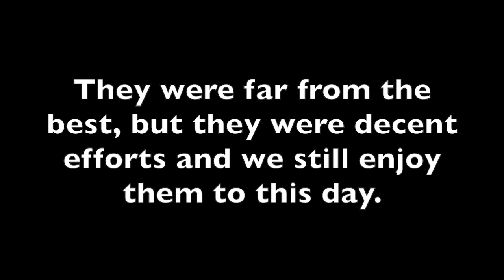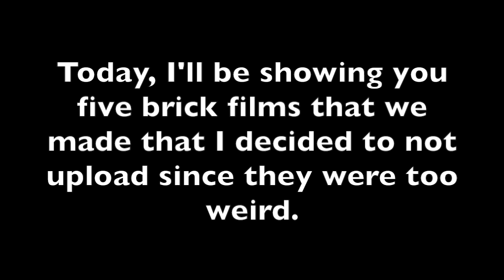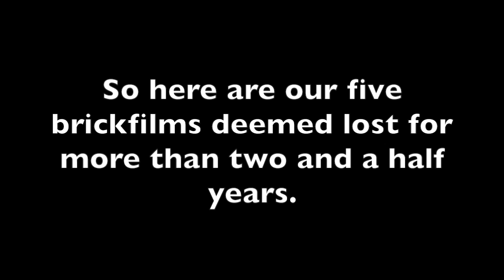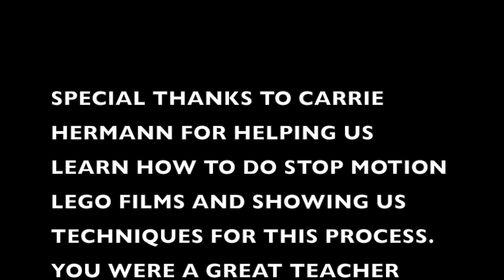The Five Resurrected Brick Films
And now for the grand clipshow.

These are still not all the brick films left, just the ones that I'm capable of showing you all.

0:28 #5
0:37 #4
0:47 #3
1:05 #2
1:35 #1